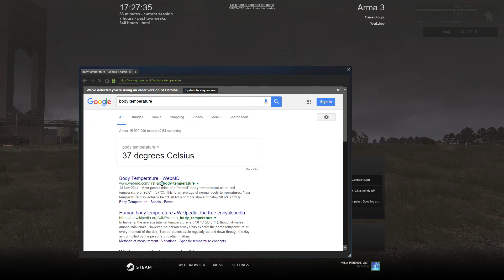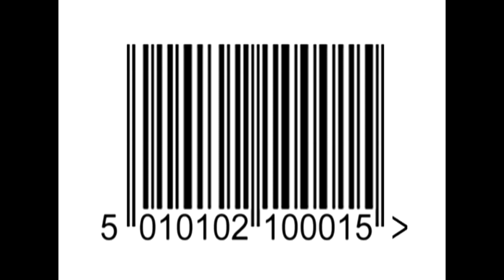Ravage - The Escape (ArmA 3)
Like the Escape from Chernarus and Escape from Altis mission, The Escape places you somewhere on a landscape and requires you to escape whilst pursued by armed enemies. And because this uses the Ravage framework, it has all those features, including zombies.

The Escape is available in single player (which is what I'm playing here) and multiplayer versions (up to six players). It's very easy to install - if you already have Ravage, then you just need to add one file and you don't need to touch the launcher or make a shortcut or do anything like that.